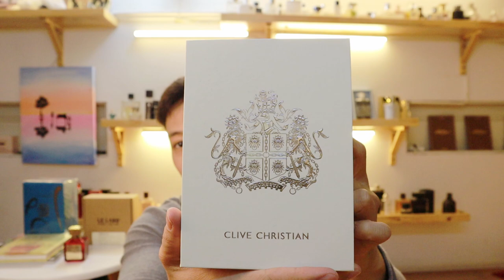Nước Hoa Siêu Đắt: Clive Christian 20 Iconic Masculin - Không Đáng Tiền ? | Kiên Fragrance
Mọi người đã dùng qua chai nước hoa này chưa, liệu đắt có phải ngon không ???

© Bản quyền thuộc về Kiên Fragrance
© Copyright by TKiên Fragrance ☞ Do not Reup